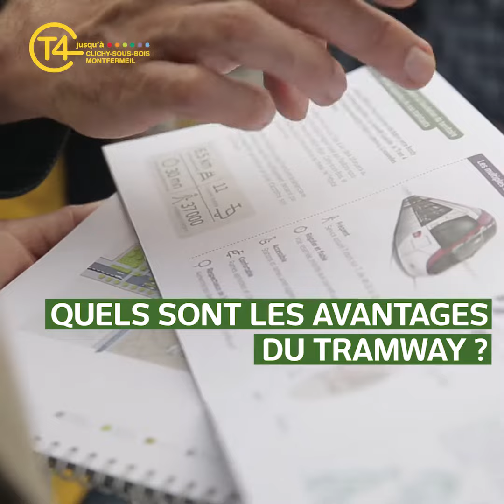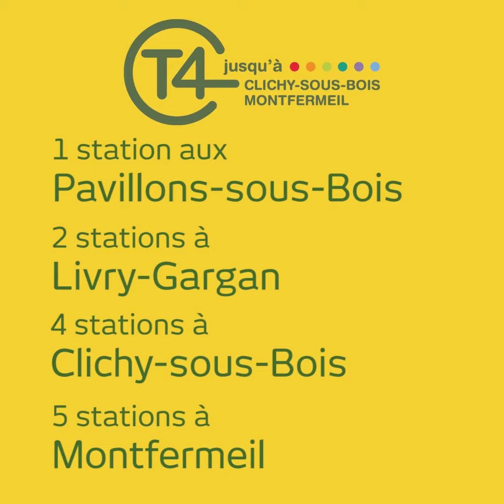TRAM 4 - C’EST VOUS QUI LE DITES - Quels sont les avantages du tramway ?